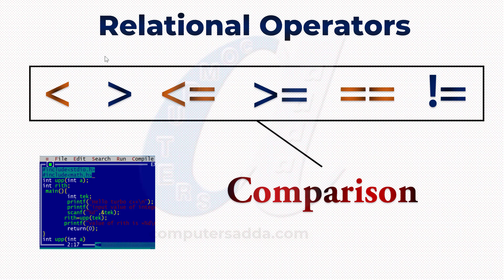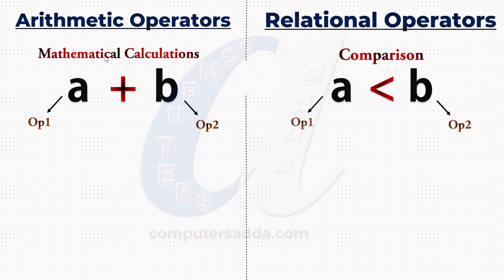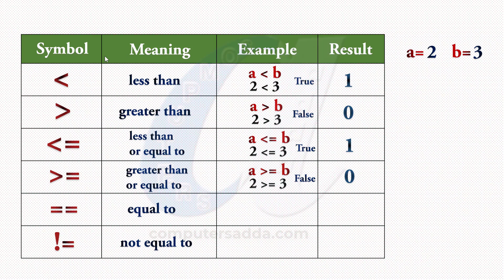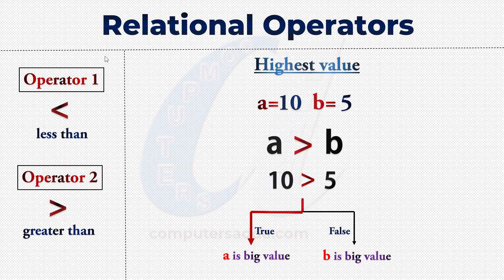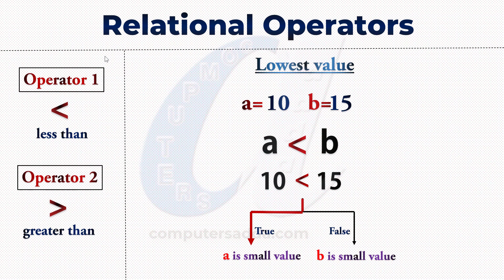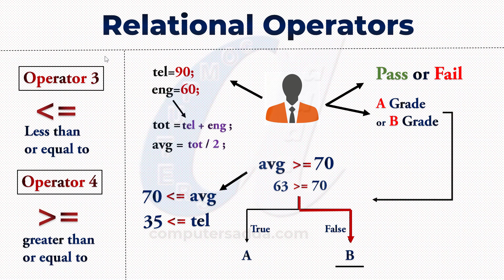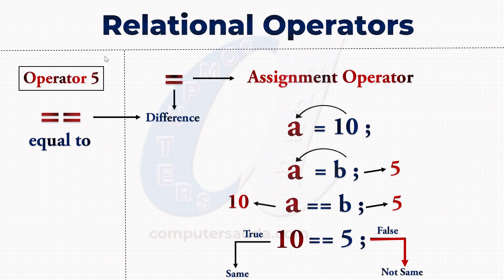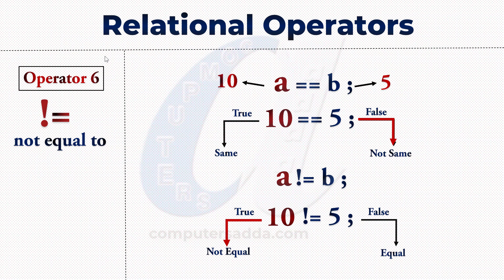11 || Relational Operators in C-Language Telugu | C-Language Telugu Tutorials || Computersadda.com